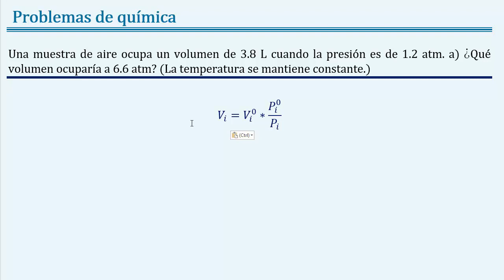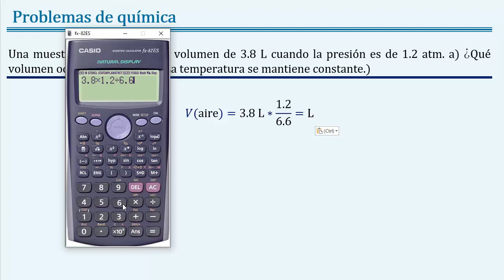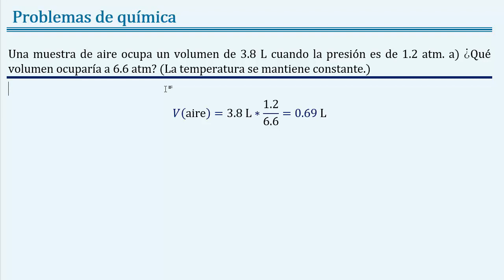Como calcular el volumen final de aire a 3.8 L 1.2 atm que pasa a 6.6 atm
Enunciado: Una muestra de aire ocupa un volumen de 3.8 L cuando la presión es de 1.2 atm. a) ¿Qué volumen ocuparía a 6.6 atm? (La temperatura se mantiene constante.)

Temas: quimica, quimica general, quimica de gases, leyes de los gases, gases ideales, ley de boyle, ejemplos resueltos con ley de boyle, ley de boyle ejercicios resueltos